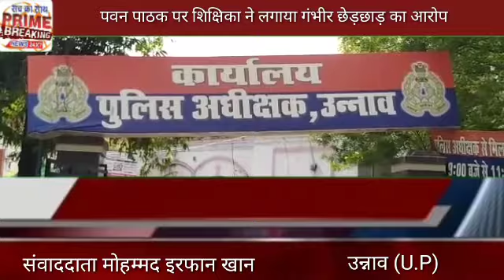उन्नाव पवन पाठक पर शिक्षिका ने लगाया गंभीर छेड़छाड़ का आरोप